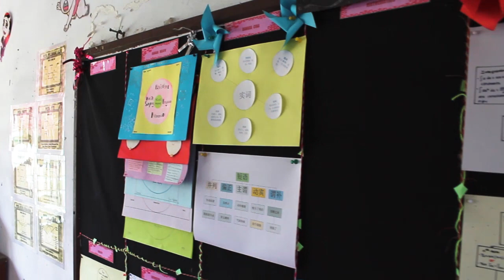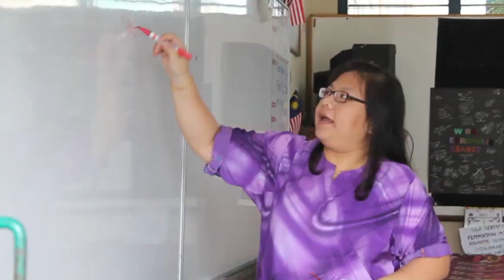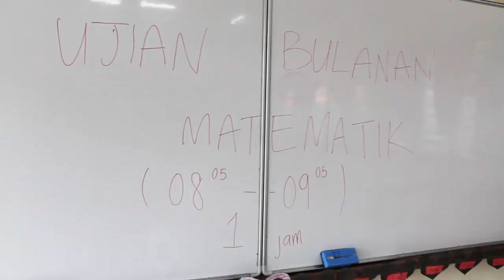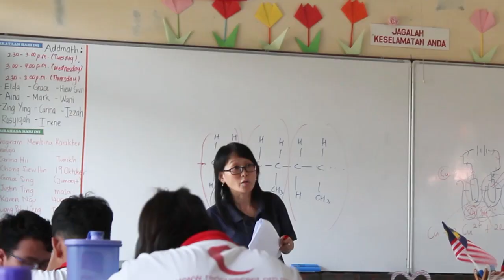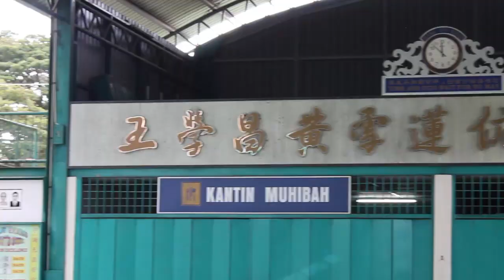5S2 SMK Kai Chung 2018